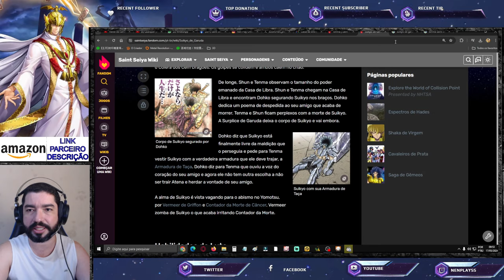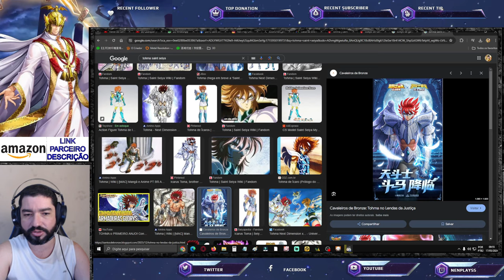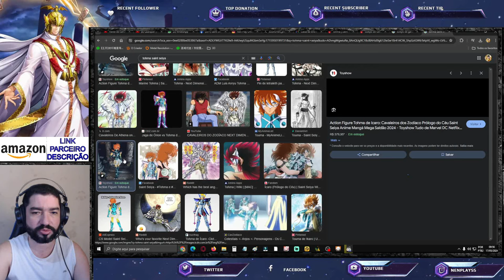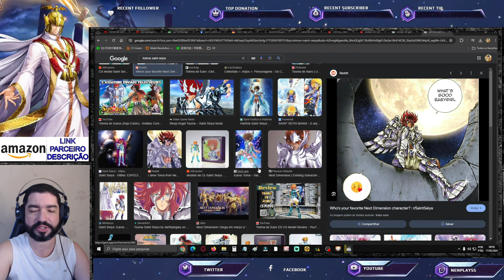Easter Egg Próximo S. Apostas Suikyo de Garuda e Tohma - Saint Seiya Awakening